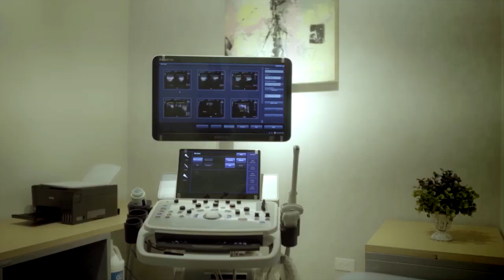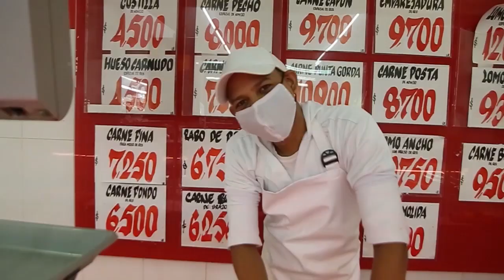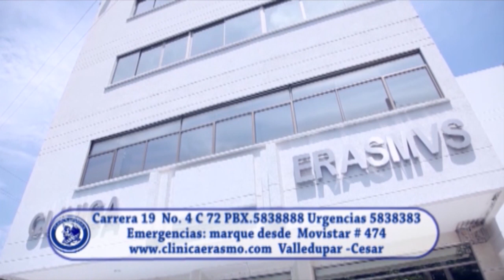RTA Noticias Valledupar II En Vivo II Lunes 19 Octubre 2020